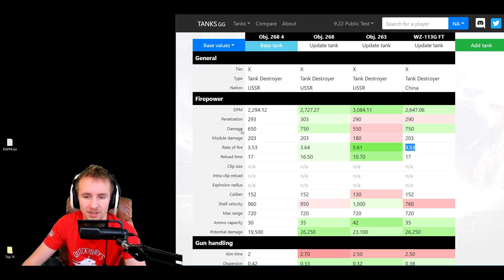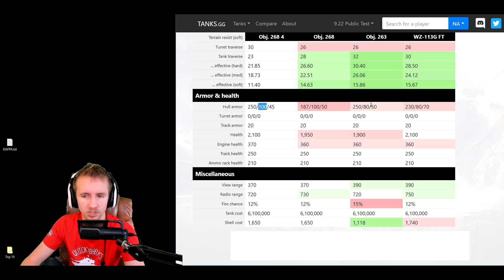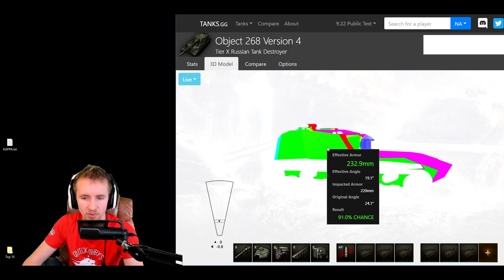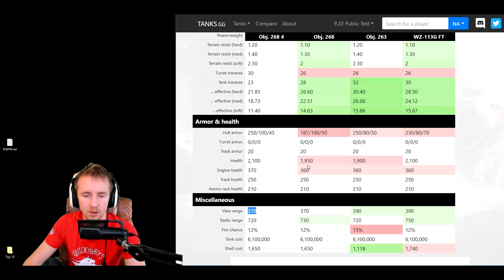World of Tanks || Object 268 Version 4 - Tank Preview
World of Tanks - Object 268 Version 4. Today I'm on the 9.22 Test Server checking out the upcoming T10 Soviet tank destroyer the Object 268 Version 4!

Use invite code "QBWOT" to get a T-127 with a 100% crew, a gun laying drive, improved vents and a toolbox.